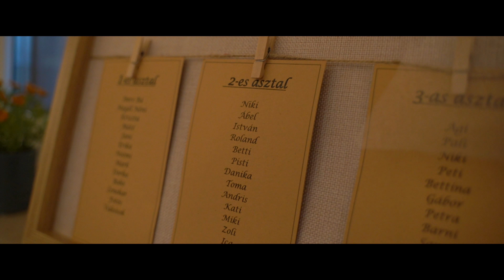Csilla és Szabi 2021 | Highlights | Györköny